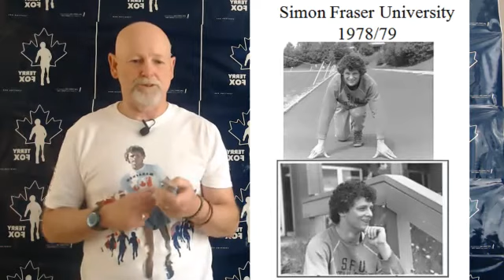A Virtual Meetup Presentation With Fred Fox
Fred shares recollections of his life with his brother, Terry Fox, along with personal memories of the Marathon of Hope.